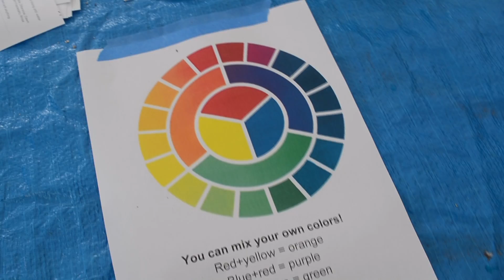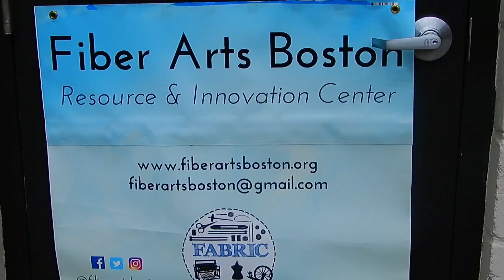Tye Dye Event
Maddie, Jadyn, and Bailey